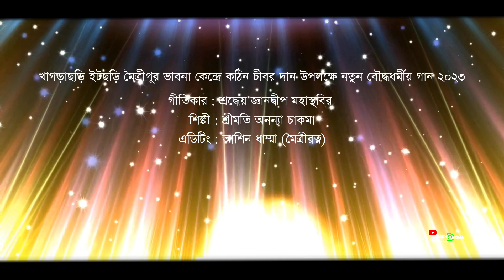New Buddhist Song 2023 || Dukko Muktir Shrothi Tumi || by Ananaya Chakma || Ashin Dhamma